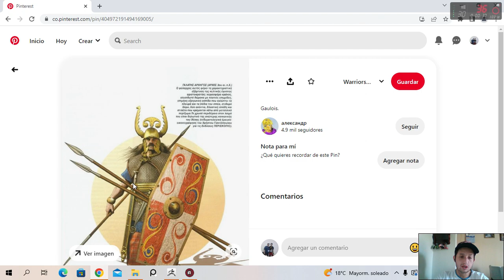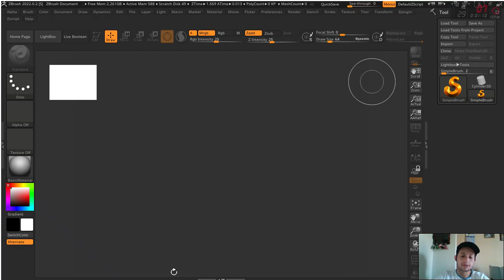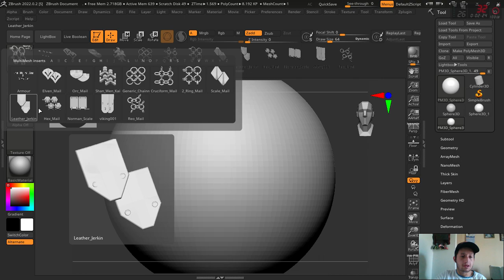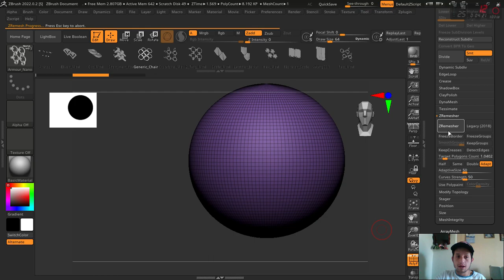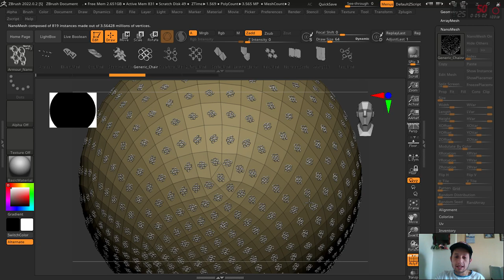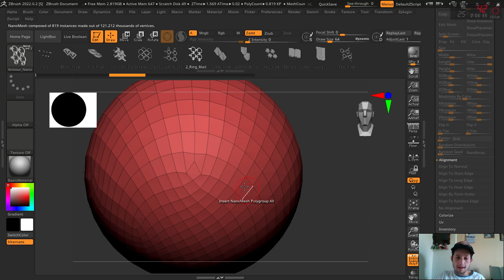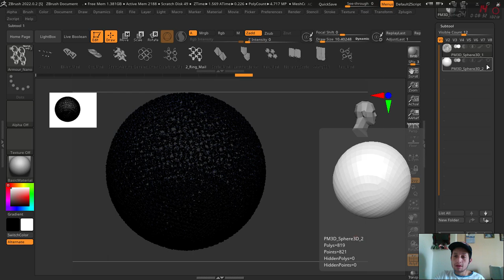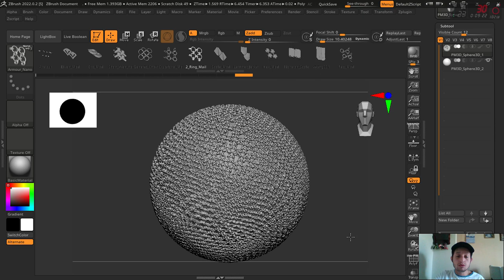Tutorial Zbrush Clase #24 Nanomesh